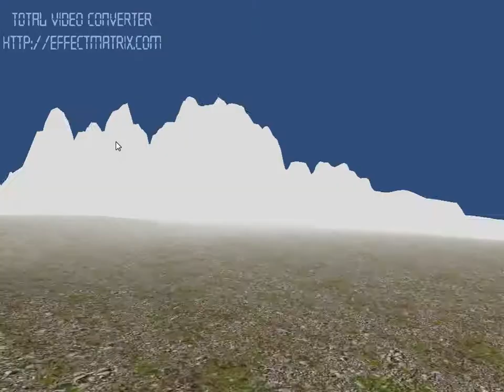Chore gry Odc.1: Dziwny teletubiś którego nazwałem Trynkiewicz !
Jak się wystraszyłem !